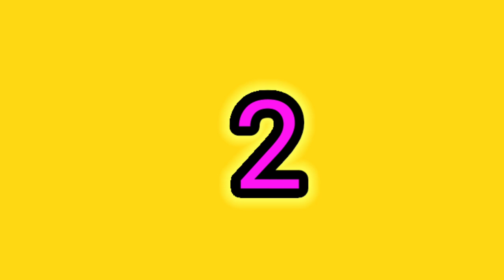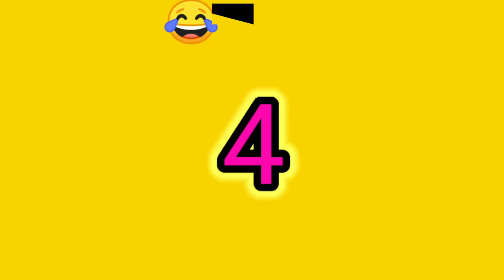😂 top-5@funny🐒animal🐒 video। hindi। @2021🐈animal🐈 funny🤪dubing 🤪 video। 2021।mohitallinone।हिंदी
Hi everyone.

I am mohit । My you tube channle name mohit all in one hindi।

मेरी इस playlist मे आपको animal video। Funny animal। Animal comedy देखने को मिलेगी और मुझे उम्मीद है कि आपको animal videos बहुत पसंद आएगी।

Mohitallinonehindi